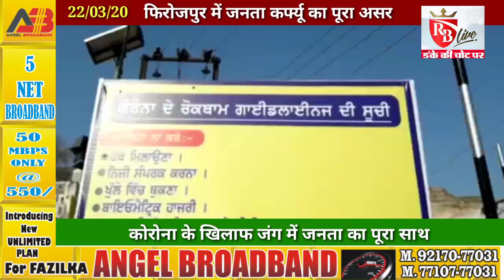Firozpur: जनता कर्फ्यू का पूरा असर, देखें Live Report 22/03/20